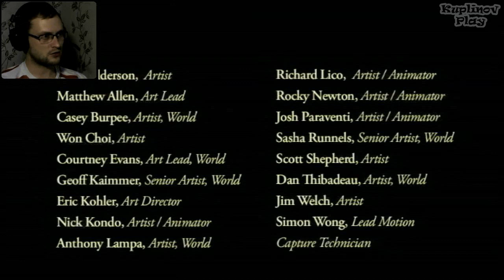Condemned: Criminal Origins Прохождение ► Финальное МЯСО ► #10